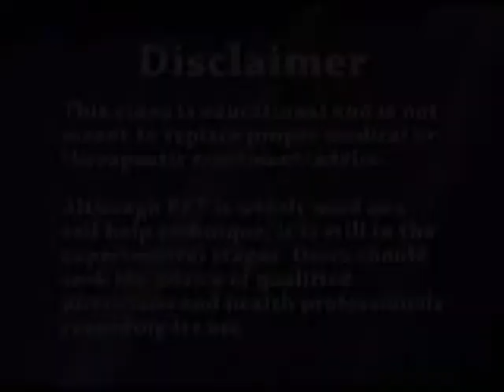Group Surrogate Tapping by EFT Tapping Founder Gary Craig